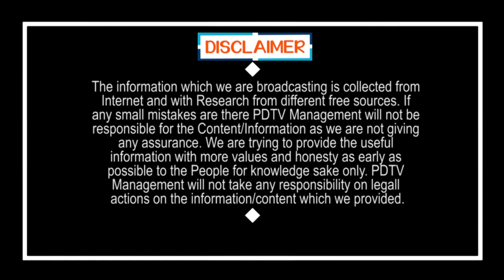అన్ని రాష్ట్రాల సీఎం లలో జగన్ బెస్ట్ | Ys Jagan is the best CM in India | PDTV News